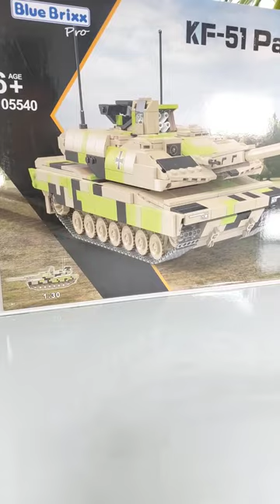KF-51 Panther von Bluebrixx aus Klemmbausteinen